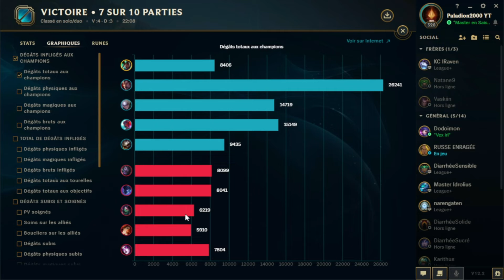Une Game Incroyable et Annonce de Changement sur le Jeu (League Of Legends)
Bonjour a toutes et a tous et Bienvenue dans cette nouvelle Vidéo sur League Of Legends
Aujourd'hui petite Game Support Solo/Q Avec quelque Annonce sur le jeu. Vous pouvez accédez a ces info avec les lien si dessous: